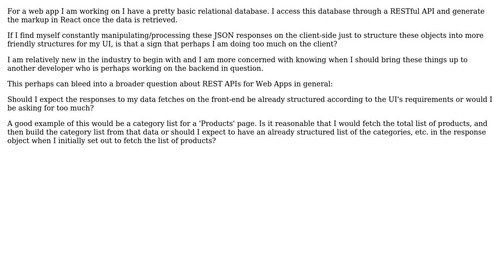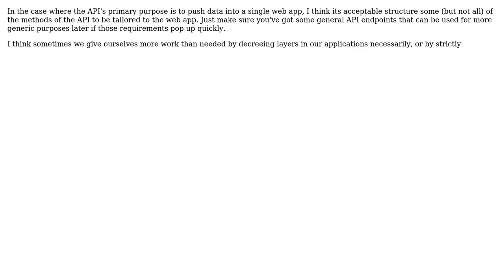Web Applications REST API: Should the data be structured to meet the UI's requirements on the...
Software Engineering: Web Applications REST API: Should the data be structured to meet the UI's requirements on the client or on the server?

With thanks & praise to God, and with thanks to the many people who have made this project possible! | Content (except music & images) licensed under CC BY-SA | Music | Images & others | With thanks to user rahulaga_dev user Michal Kosmulski user Graham user connected_user user Berin Loritsch and the Stack Exchange Network Trademarks are property of their respective owners. You are responsible for your own actions.